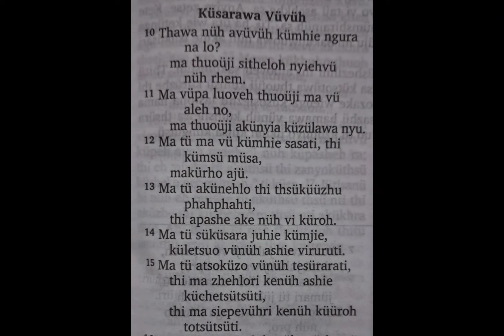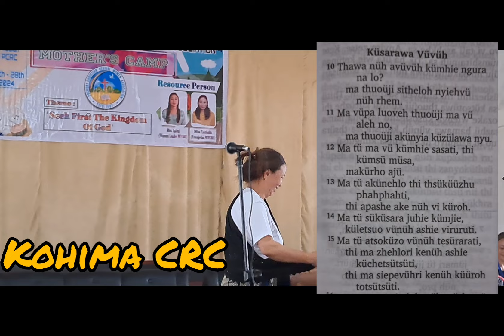memory verse competition proverbs:31: 10-15 PCRCWA mothers' camp 2024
promoting pochury language by memorizing bible verse during mothers' camp 2024